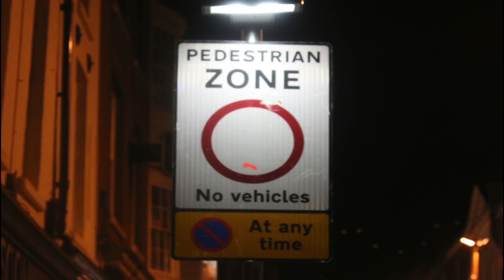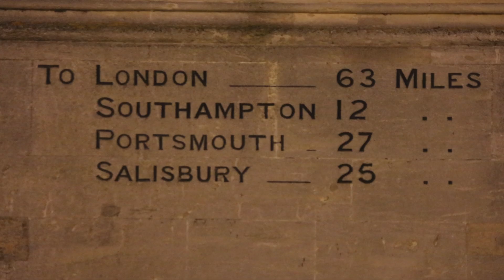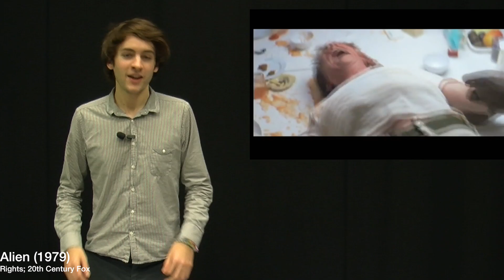Access 13-11-13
Latest Access Winchester presented by Faith Thomas.
Produced by Jack Webb
Reporters: Jack Webb, Harry Parkhill, Emma Jefferies & Amy Moore